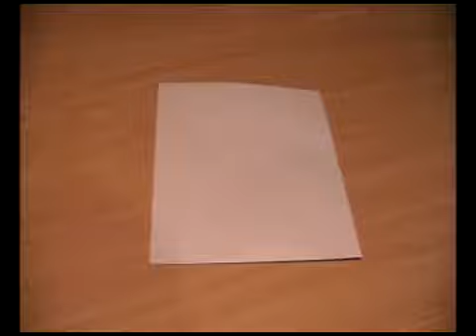Short Animation - The Open Invite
A short animation that I made entitled 'The Open Invite'